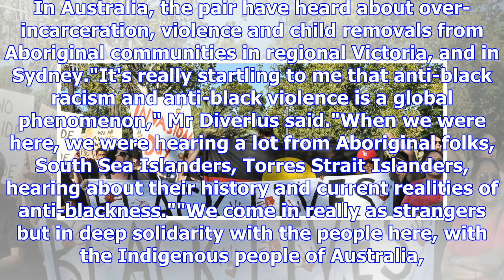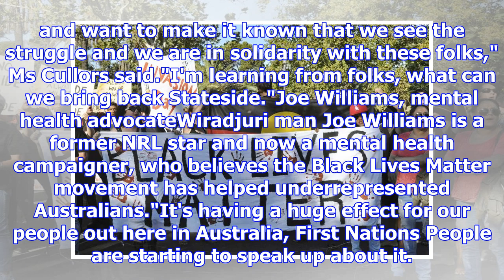How black lives matter is inspiring aboriginal activists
Updated November 01, 2017 20:26:16 The founders of the global civil rights movement and young black ...